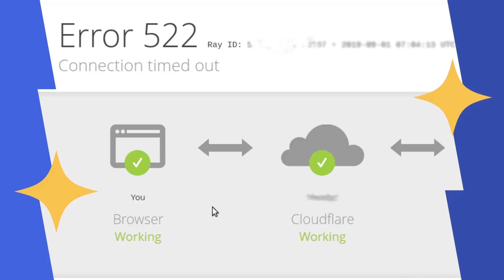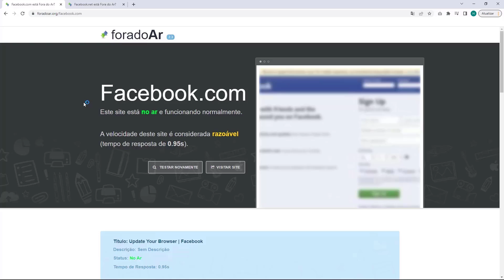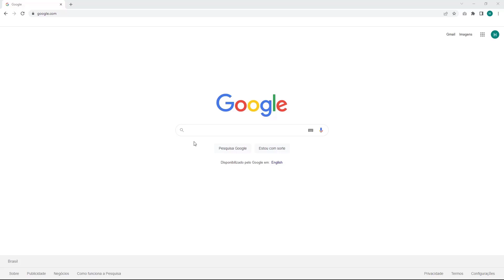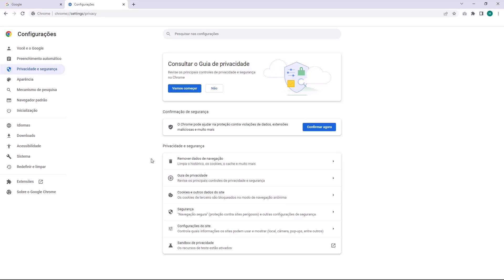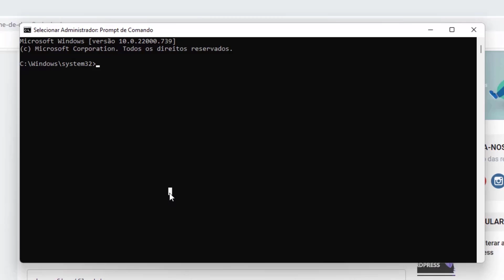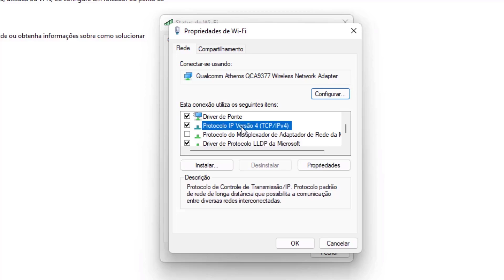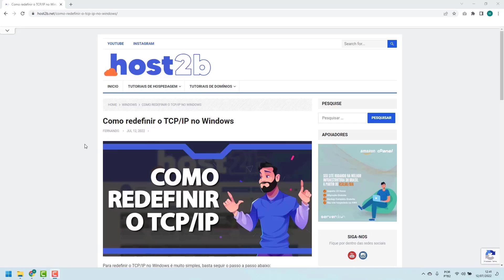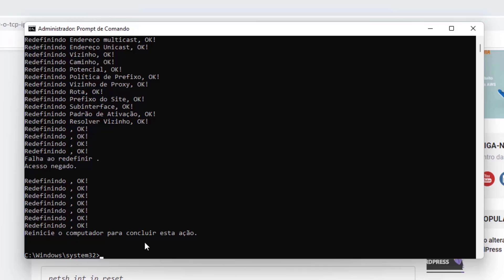COMO RESOLVER Erro Connection Timed Out na Dreamhost – rápido e fácil – 2022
Aprenda Como Resolver o erro Connection Timed Out na Dreamhost facilmente e em poucos minutos

LINKS IMPORTANTES!!!